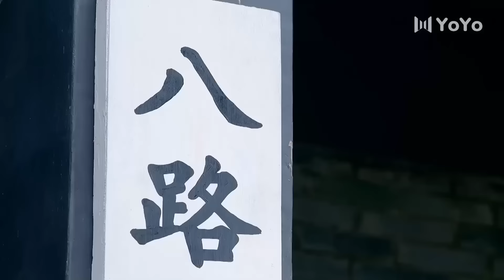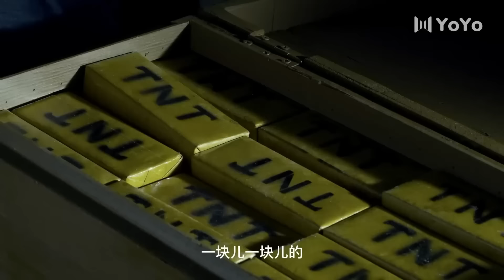日軍中隊掃蕩，怎知四大高手霸氣出手，滅掉他們。⚔️ |MMA |功夫 |战争 |中国电视剧 剧名⚔️胜利之路